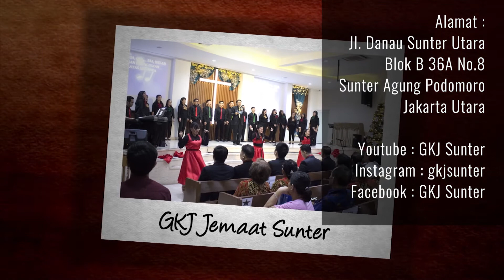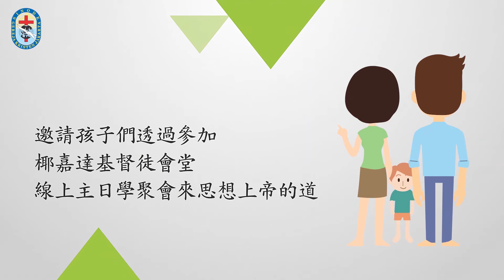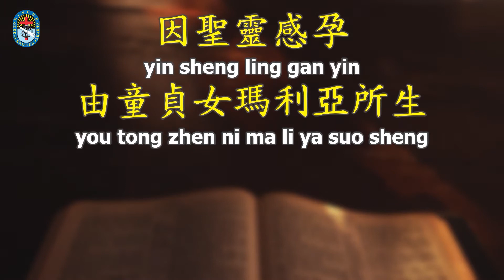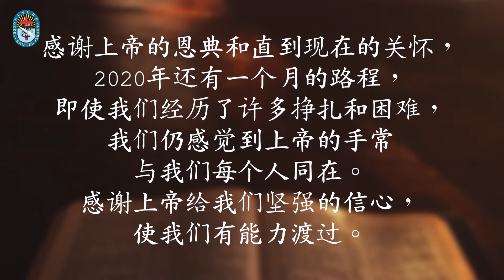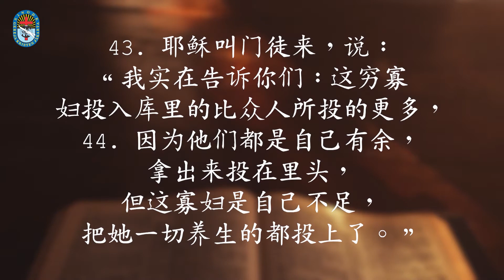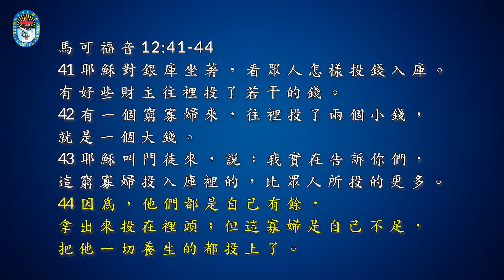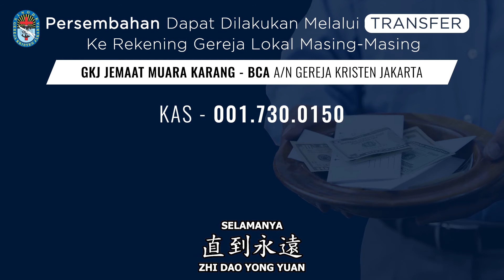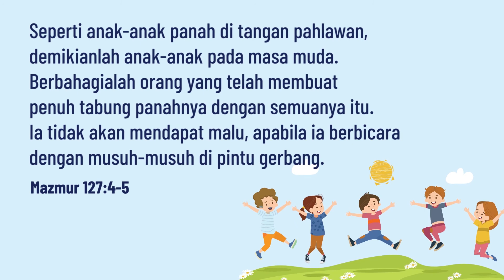Kebaktian Umum GKJ Pk. 07.30 (Mandarin) - 29 November 2020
Kebaktian Umum Gereja Kristen Jakarta Bahasa Mandarin
Minggu, 29 November 2020 - Pk. 07.30 WIB

講題：肉心的富足
講員：張永平牧救師

Persembahan :

1. GKJ JEMAAT KARTINI (Rek BCA)
    - 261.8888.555 a.n. Gereja Kristen Jakarta (Pembangunan)

2. GKJ JEMAAT BANDENGAN (Rek BCA)

3. GKJ JEMAAT JEMB. LIMA (Rek BCA)

4. GKJ JEMAAT SUNTER (Rek BCA)

5. GKJ JEMAAT JEMB. BESI (Rek BCA)

6. GKJ JEMAAT MUARA KARANG (Rek BCA)

7. GKJ JEMAAT AMPERA (Rek BCA)

8. GKJ JEMAAT KAPUK (Rek BCA)

9. GKJ JEMAAT TANGERANG (Rek BCA)

10. GKJ JEMAAT KRAMAT JATI (Rek BCA)

11. GKJ JEMAAT CIBINONG (Rek BCA)

12. GKJ JEMAAT SEASONS CITY (Rek BCA)

13. POS PI CIKARANG (Rek BCA)

14. POS PI PORIS INDAH  (Rek BCA)

15. POS PI PALEM (Rek BCA)